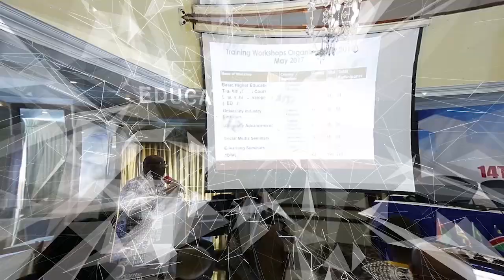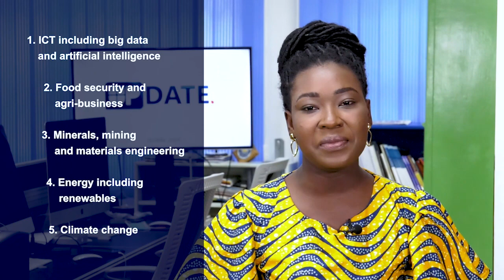The call for application for PASET RSIF PhD Scholarships is now open.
Call for applications is now open.
Deadline for submission: 15th June 2020 at 5:00 pm (East Africa time; UTC+3)

Background
The Partnership for skills in Applied Sciences, Engineering and Technology (PASET) is an African-led initiative with the goal of strengthening skills in the Applied Sciences, Engineering and Technology to further socio-economic transformation in sub-Saharan Africa (SSA). The Regional Scholarship and Innovation Fund (RSIF) is the flagship program of PASET. RSIF focuses on transformative technologies that have a far-reaching positive impact on society. It is funded by contributions from African governments, the World Bank and the Government of Korea and facilitated by the International Centre of Insect Physiology and Ecology (icipe) in Nairobi, Kenya.

RSIF aims to train quality PhD students and post-doctoral researchers at selected African universities (‘African Host Universities’) to address the human resource gap of highly qualified specialists in the fields of applied sciences, engineering, and technology (ASET) and to contribute to improving research and innovation capacities in those fields in SSA. RSIF also supports the strengthening of research and innovation ecosystems at the African Host Universities by providing funding through competitive grants.

RSIF supports training, research and innovation in five PASET Priority Thematic Areas: (1) ICT including big data and artificial intelligence, (2) Food security and agri-business, (3) Minerals, mining and materials engineering, (4) Energy including renewables and (5) Climate change.

The specific objectives of RSIF are to:
1. Create a stock of highly skilled scientists, professionals and innovators in ASET areas.
2. Identify and nurture young talented Africans who wish to further their studies in ASET fields where expertise is needed most.
3. Address imbalances in the number of women and disadvantaged groups in ASET fields in Africa.
4. Build African university capacity to provide relevant ASET training and to ensure continued investment in scaling up the ASET education and workforce.

Eligibility
To be eligible for a RSIF PhD Scholarship, applicants must:
• Have a relevant master’s degree in one of the fields of study. The master’s degree must have been completed less than six years before 30 April 2020.
• Meet the specific admission requirements of the African Host University they are applying to.
• Be a citizen of a sub-Saharan Africa country.
• Be willing to enroll full-time in a PhD program at an African Host University in the 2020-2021 academic year.
• Be willing to spend 6-24 months in ‘sandwich’ training at an international partner university, research institute or private company.
• Demonstrate that their research goals are well aligned to the RSIF Priority Thematic Areas and contribute to Africa’s development.
• Priority for the scholarships will be given to women and existing young academic faculty who do not have a PhD.

Benefits
RSIF PhD Scholars will receive the following benefits:
• The RSIF PhD Scholarship covers university tuition and related fees, competitive stipend to cover living expenses, travel, medical insurance and research costs.
• RSIF PhD scholars will be supported to spend 6-24 months on ‘sandwich’ training at an international partner university, research institute or private company.
• RSIF PhD scholars become part of a growing network of emerging leaders in ASET fields in SSA.
• RSIF PhD scholars will have access to RSIF competitive research grants upon completion of their PhD.

Further information and application guidelines available here: (English) or (French)

Applications
Applications are accepted through the online application platform Applications submitted by email or in hard copy will not be accepted.